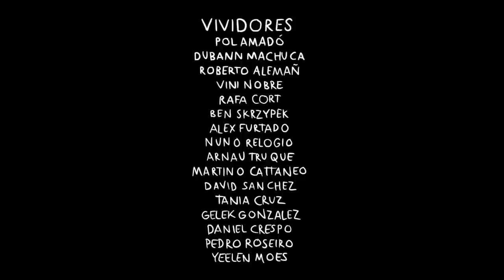Vans Europe Presents: Bom Viva | Skate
Since last year our Iberian team were not able to go visit Portugal because of travel restrictions when filming for Iberico, this year they decided to focus solely on Portugal and get on the van again for three different skate trips there.

Being on the spotlight for the past two years in the skateboarding scene already, our crew decided to show the world the other part – lesser known – of Portugal. Accompanied by VANS EMEA riders Martino, Tania & Yeelen and plenty of our Portugal & Spanish roster, the van was definitely hyped and determined to explore that beautiful country.

Skateboarding from morning until dawn, our crew had the opportunity to meet the nicest people that gave them the warmest welcome even though skateboarding was completely out of their radar. Exploring some of the smallest cities of Portugal really gets you to experience the good way of living, the Portuguese “Bom Viva” way of life.

Skaters:
Alex Furtado
Arnau Truque
Ben Skrzypez
David Sanchez
Dubann Machuca
Yeelen Moens
Gelek Gonzalez
Martino Cattaneo
Nuno Relogio
Pedro Roseiro
Pol Amadó
Rafa Cort
Roberto Alemañ
Tania Cruz
Vini Nobre
Daniel Crespo

Filmed & Edited by:
Blai Costa

Titles & animations by:
Pol Amadó

Photography by:
Gerard Riera
About Vans Skateboarding:
Listening to skateboarders is what transformed Vans from a shoe company into an icon of creative expression. So at Vans, we’ll always listen to skateboarders. Because of what skateboarders gave Vans, Vans will always put skateboarders first.